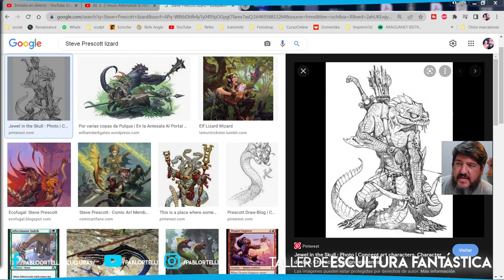Modelamos un Hombre Lagarto en plasticera - Parte 2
Seguimos modelando el arquero Saurio! y hablar con ustedes, mientras compartimos un poco más de este maravilloso mundo. Nos basamos en el dibujo de Steve Prescott, pero lo hacemos en plasticera.

Recuerden que mañana comienza el Curso Online de Cuerpo Heroico.